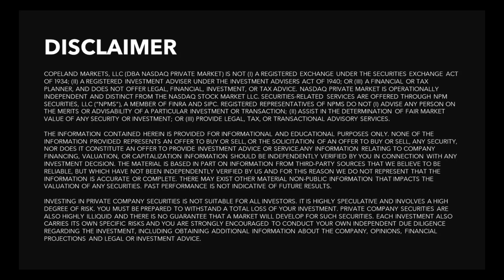2022 Conference Virtual Event: Tom Callahan & Brett Mock, Nasdaq Private Market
The private markets continue to evolve creating opportunities for managers, investors and companies. This fireside discussion will provide an update on this ecosystem and potential changes to come.